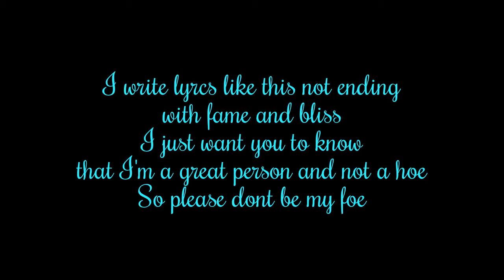Lyrics from me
I love you guys a lot
You guys have no Idea